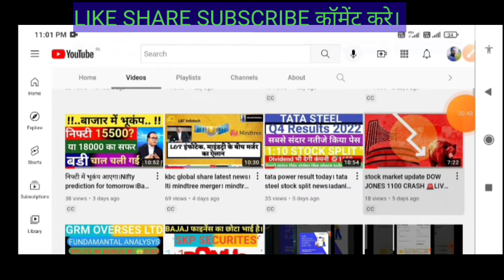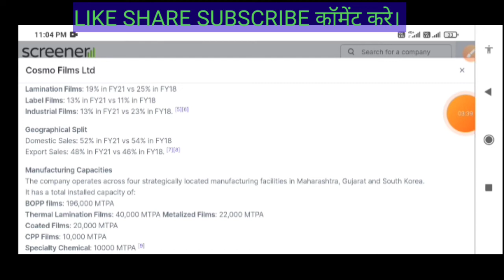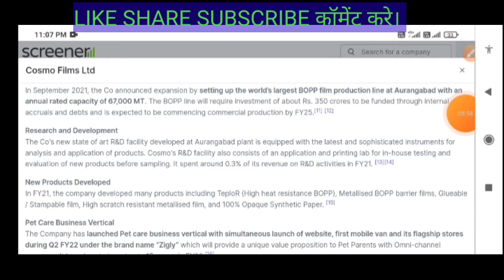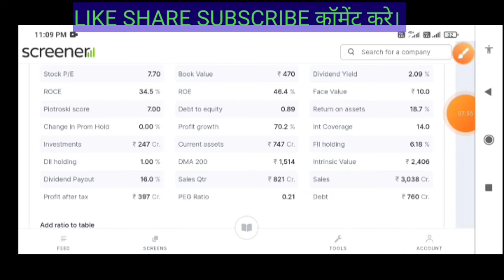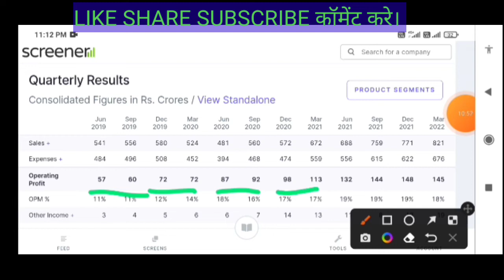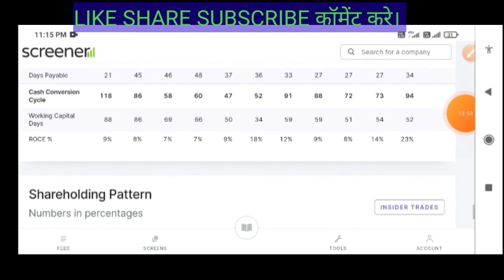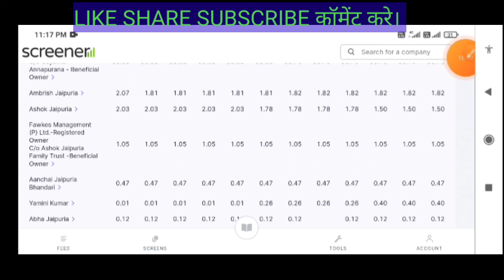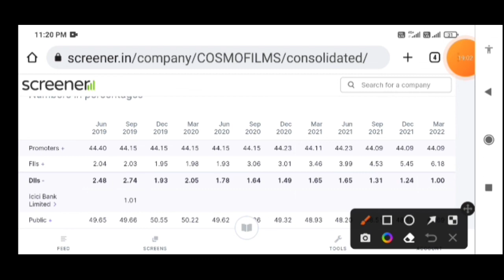Cosmo Films Bonus Issue।Cosmo film stock fundamental analysis।Cosmo Films Share।Invest Mantra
CosmoFilmsLimited, incorporated in 1981, manufacturers Bi-axially Oriented Polypropylene_Films (BOPP) and is engaged in the production of flexible packaging films. Company’s products majorly comprise of BOPP Films, Thermal Films and Coated Films. It is the largest BOPP film exporter in India. [1] [2]

KEY POINTS

Products and Brands
Packaging Films: These are used for any flexible packaging application Print & Pouching Films, Barrier Films, Overwrap Films, Lidding Films, etc. [1]
Lamination Films: These films find their way into mostly print publishing and graphic art film segments.[2]
Label Films: These enable complete information legibility on a constricted surface area available for the brand presentation. [3]
Industrial Films: Ready to use industrial film for useful applications, such as adhesive tapes, textile bags, long lasting printing applications etc. [4]

✅Follow us on
MD TABREZ KHAN
Facebook Twitter ✅Open Free Demat Trading Account
1. Angel_One: enter Introducer code : M286409 T&C apply.
2. Zerodha

✅Best offers on credit Card:
1. IDFC Bank Credit Cards
2. Axis Bank Credit Cards.

multibagger share
multibagger stocks 2021 india multibagger stocks 2022 india
cosmo films share analysis
cosmo films stock analysis
share market
stock market
cosmo films share news
cosmo films stock
cosmo films stock review
COSMO FILMS STOCK TARGET PRICE
multibagger stock
multibagger share